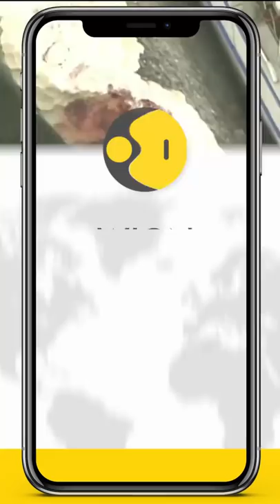Australian beaches closed as sharks feed on whale carcass | WION Shorts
A whale carcass off the coast of Rottnest Island in Western Australia sparked a shark feeding frenzy
there were around 30 sharks feeding on the whale, including tiger sharks and bronze whalers.